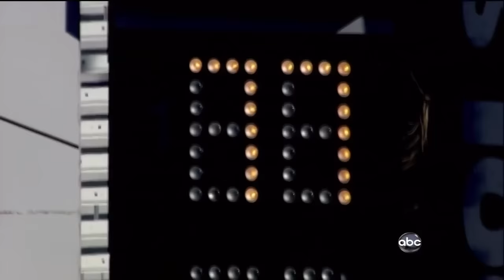Dan Wheldon Fatal Crash, Death Announcement and Salute - Live (HD)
Dan Wheldon, two times Indianapolis 500 winner in 2005 and 2011 died Sunday at Las Vegas Motor Speedway after his car got launched in the massive 15-car pileup on Lap 11, flew over another vehicle and landed in a catch fence just outside turn 2. Dan Wheldon, you will be missed!

Edit May 2018: Due to the overwhelming amount of comments on this video (plenty respectful, some disrespectful) it became too many to manually review. As I would like to keep the comment section a good and respecful place, I've decided to disable the ability to comment on this video. I hope you understand!